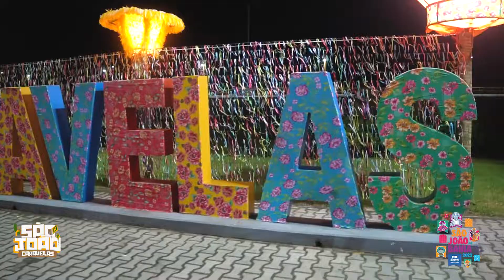Primeiro dia da festa do são joão de Caravelas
São joão em Caravelas é uma viagem aos bons tempos dos festejos juninos, com segurança e muita animação.

O bom de tudo é que ainda tem muita festa até o próximo domingo (26), com muitas atrações, comidas e bebidas tipicas, muito forró e arrastapé. Vem pra cá, aqui é só alegria.

Prefeitura de Caravelas
Governo da Bahia